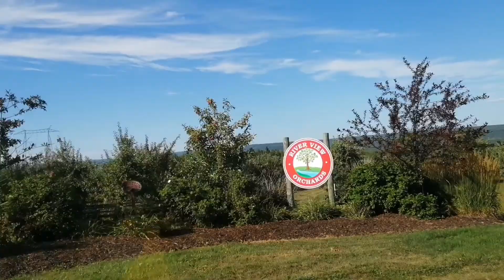Apple Picking | Sunflower Field